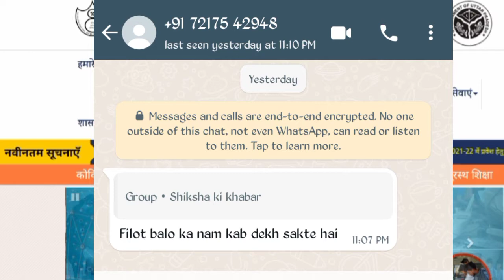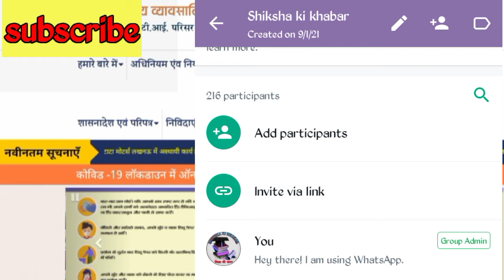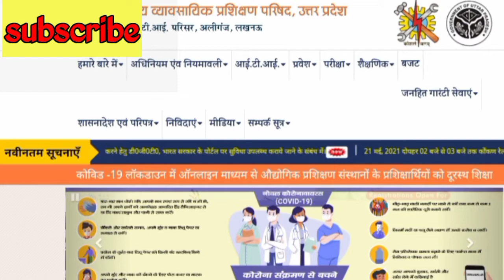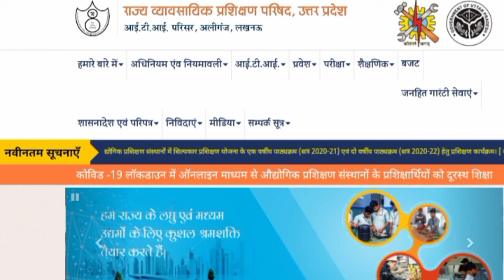iti float ka result kaise dekhe up iti 3rd merit list 2021 iti float ka result kaise dekhe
UP ITI second merit list kab aaegi 2021 up iti 3rd merit list 2021 आईटीआई तीसरी मेरिट लिस्ट कब आएगी

UP ITI 3rd merit list kab aaegi

व्हाट्सएप ग्रुप शिक्षा की खबर

किस गवर्नमेंट कॉलेज आईटीआई में कितने सीट खाली हैं कैसे चेक करे

ITI में एडमिशन लेने के लिए कौन कौन से डॉक्यूमेंट लगेंगे

कैसे चेक करें मेरिट लिस्ट में नाम आया कि नहीं